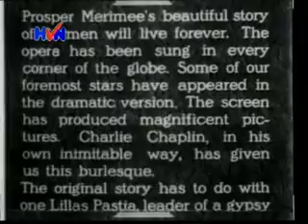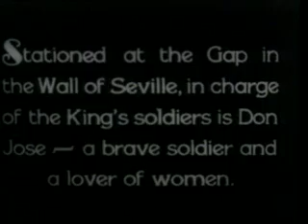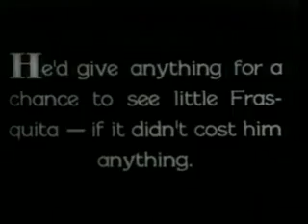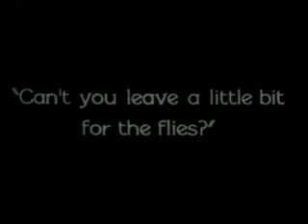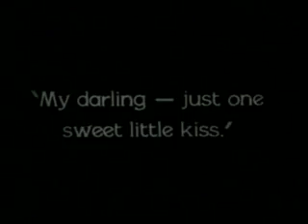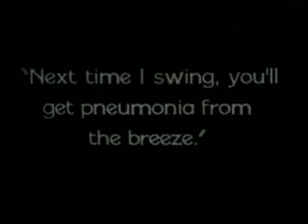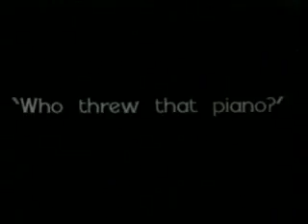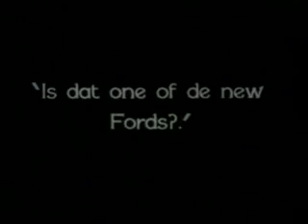Charlie Chaplin's "A Burlesque On Carmen" 1915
A gypsy seductress is sent to sway a goofy officer to allow a smuggling run.